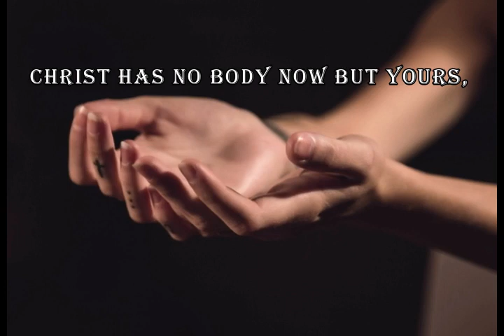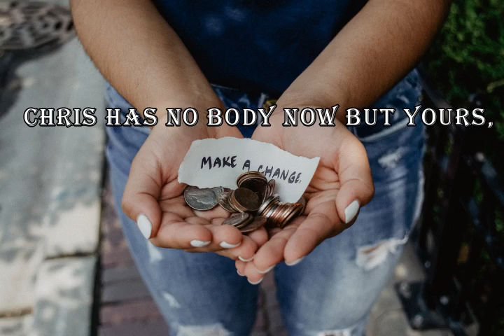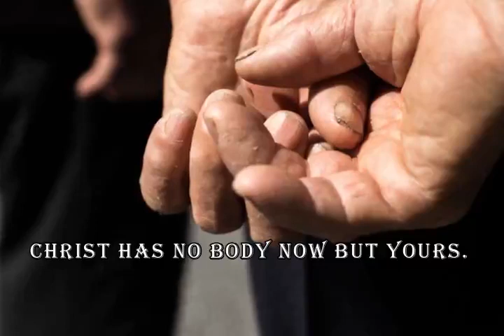CHRIST HAS NO BODY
Christ has no body now but yours. No Hands, no feet on earth but yours.
Yours are the eyes with which he looks compassion on His world.